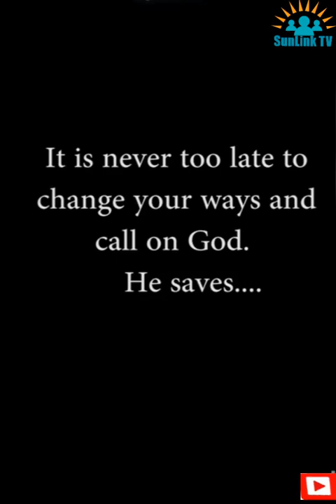A GIRL WHO DIDN'T LISTEN TO HER MOTHER'S WARNINGS, JUST ESCAPED FROM A RITUALIST (SunLink TV)